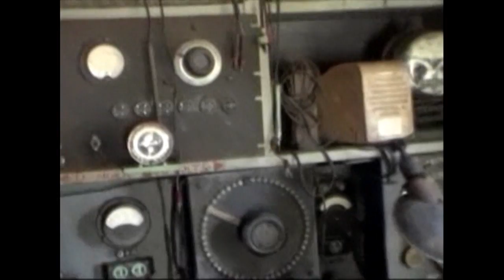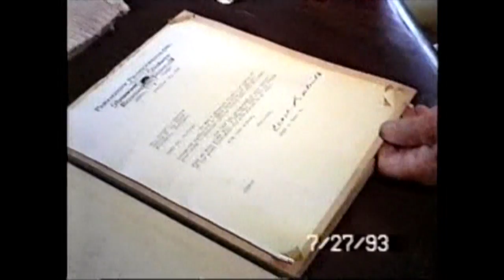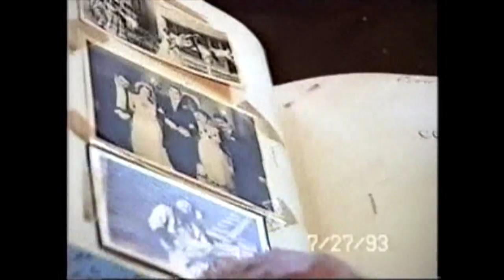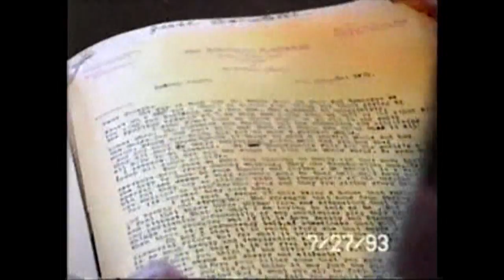FAMILY HISTORY ART SADONY 1993 INTERVIEW BY JOE PITKINS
Description FAMILY HISTORY   ART SADONY 1993 INTERVIEW BY JOE PITKINS